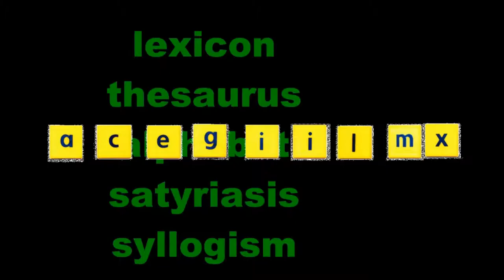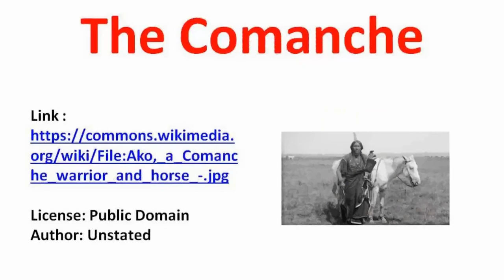American Indian Tribes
Apache, Sioux, Navajo - Review of the names of the major American Indian Tribes.

Words Reviewed: Apache, Arapaho, Blackfoot, Cherokee, Cheyenne, Comanche, Cree, Crow, Hopi, Inuit, Mohawks, Mohicans, Mojave, Navajo, Palouse, Pawnees, Seminole, Sioux